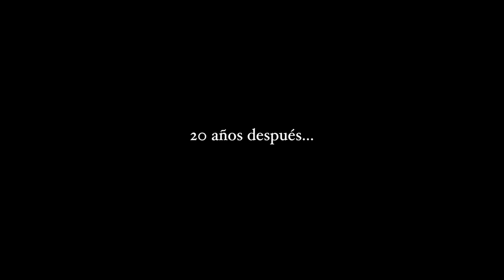Aventura 2017 - Pelicula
Asi es como empezó nuestra historia.

Ha sido un largo viaje acompañando a nuestro Capitan Svein y a sus amigos.

¿Cuatas anclas te retienen en tu vida?

Queremos dar un agradecimiento muy especial por todo el trabajo a:

Proyecto 23
David Expósio Cano (Audio)
Òscar Garcia Morillas (Audio)

Y a nuestras videografas
Aida Romeu (Grabación y edicion)
Abigail Romeu (Grabación)